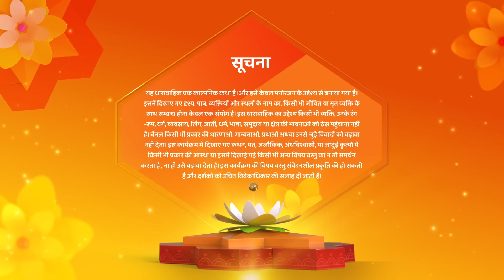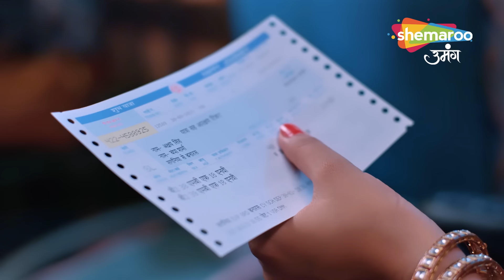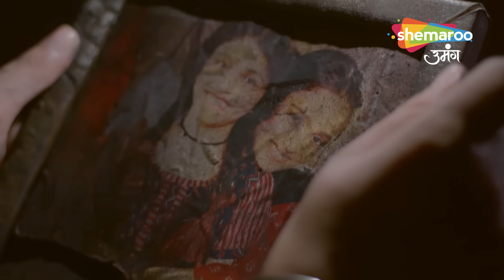Shamshaan Champa New Episode 09 | चंपा ने लगाई विक्रम के पैसे में आग | शमशान चंपा | Hindi Tv Serial